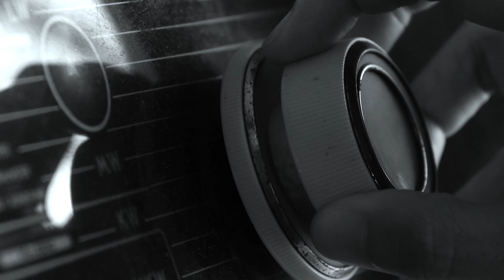Akashe Uri | Bengali Official Song | Durga Puja Special | Love Story | Ft. Arnab & Diya | D.H.P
D.H.P and Sotto present "Akashe Uri"
A True love that didn't fade with time and unsaid word's.

Video credits:-

Direction-Story-Cinematography-Editing By Saswata Chatterjee

Cast : Arnab bajpayee, Debashree Ghosh, Rajnit gupta, Arpita sihi bose

Crew members: Rit saha, Suraj Chakraborty, Sujoy Bhagat, Priyobrata Das

 Lyrics and Vocal: Satyajit Sarkar
 Arrenge, Mixing and mastering: Olive ghosh

Special thanks to Jiaganj 🫶